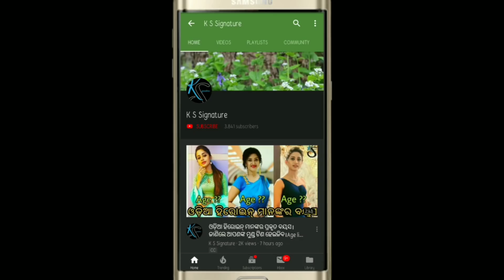Ollywood actress Rachana Banerjee celibate Deva snana purnima in at home ।।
Rachana Banerjee